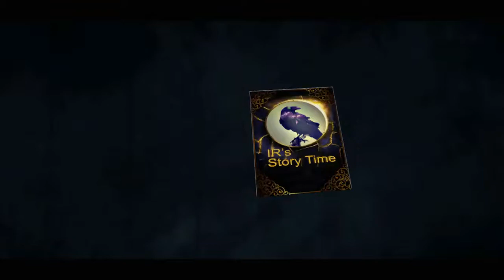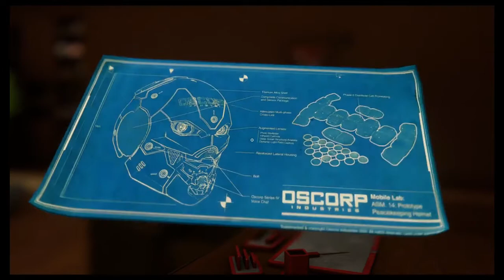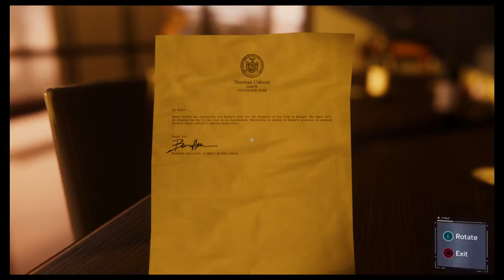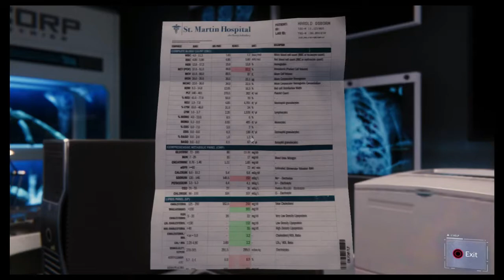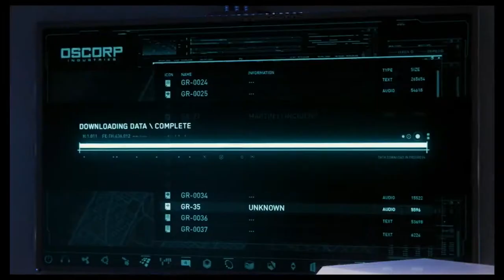Spider Man Story Time #27 Trust You Spider Babe